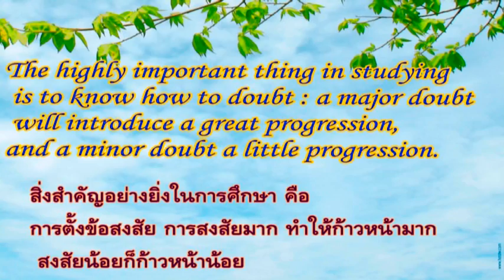ข้อคิด คำคม เตือนใจ 67.สิ่งสำคัญ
ข้อคิด สุภาษิต คำคมของบุคคลสำคัญ เสียงอ่านโดย ดช. ปาณัสม์ ซื่อฐากร ( มิ.ย.2558) ชั้น ป.3 โรงเรียนบ้านดอนด่านใน ต.ด่านใน อ.ด่านขุนทด จ.นครราชสีมา Proverb